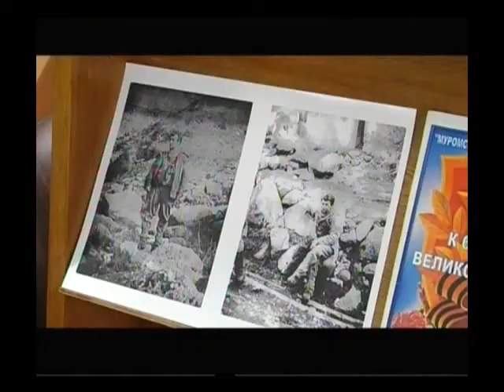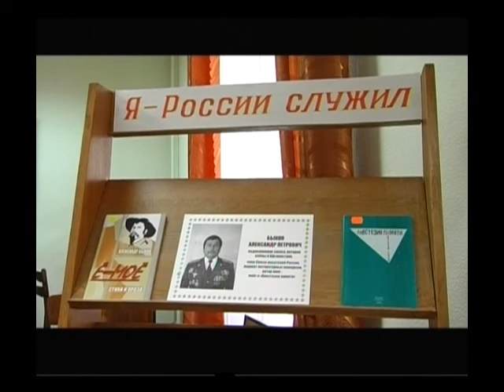suget vstrecha Bikova so studentami